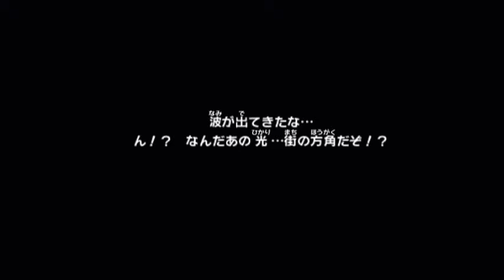実況 チョコボの不思議なダンジョン 時忘れの迷宮 １５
続きです！